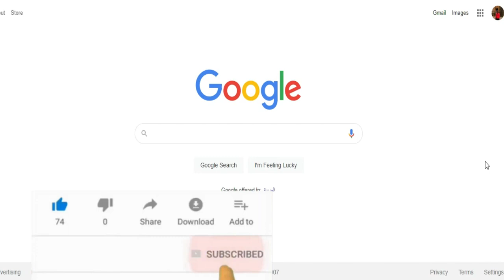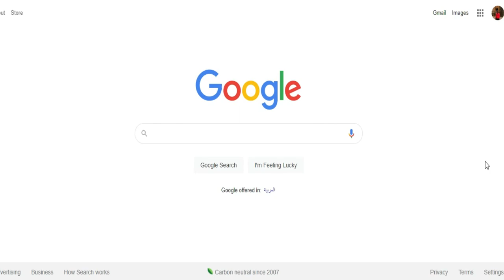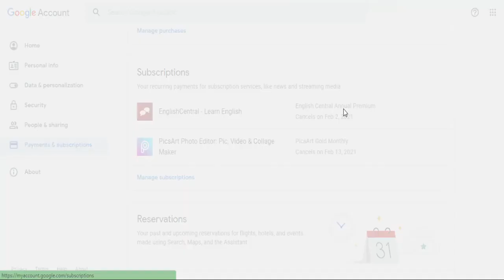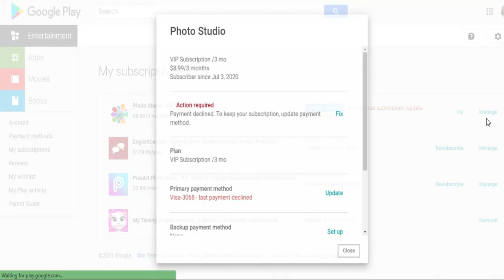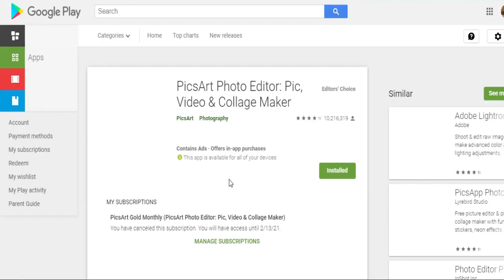google payment control كيفية التحكم في مدفوعاتك واشتراكاتك على جوجل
في هذا الفيديو يتم شرح كيفية الاطلاع على جميع المدفوعات التي قمت بها من حساب جوجل
كيفية الغاء الاشتراكات أو وقفها
كيفية تحديث بيانات الفيزا واضافة فيزا جديدة وغيرها الكثير من المعلومات المفيدة
how to control your google subscription
cancel subscription and many other useful topics